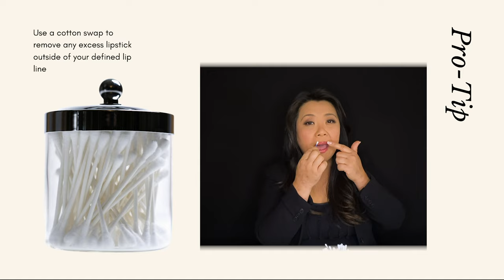Mirrorless Makeup CNVI Series: "Lip Service" with Chelsea Nguyen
Join CNVI Director & Founder, Chelsea Nguyen and learn how to apply lipstick without a mirror!

"Lip Service" is 1 of 3 videos included in this series.

This video is part of a full custom CNVI lesson plan for adaptive makeup techniques for all abilities.